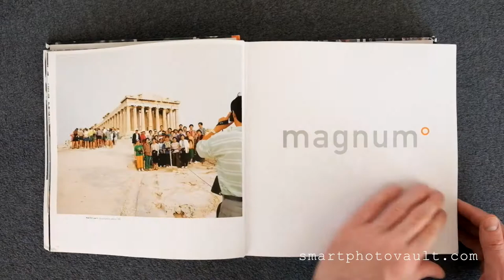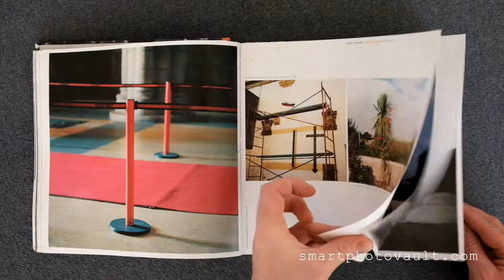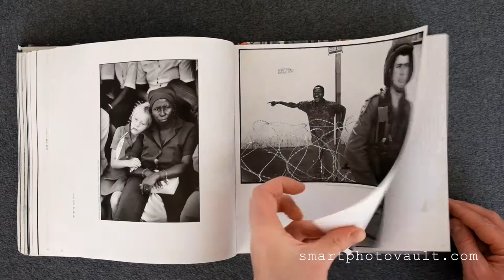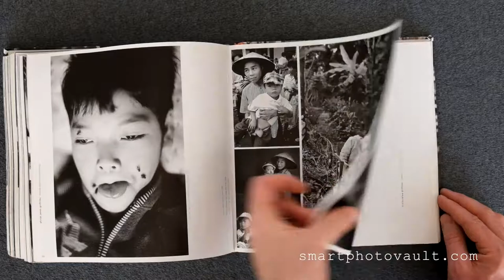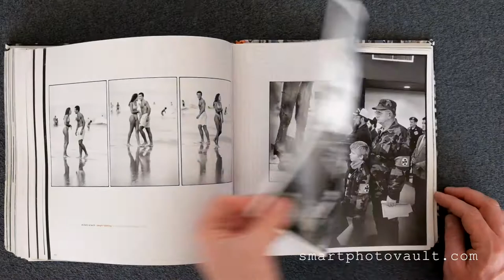MAGNUM PHOTOGRAPHY BOOK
Featuring some of the greatest photojournalists of our time. with over 600 color and black-and-white photographs by 69 Magnum photographers. Documenting world events of the past decade.

GEAR OF THE YEAR:

△ The Cable Organizer I Couldn't Live Without
△ Unique Anchor Link Camera Strap
△ Professional Screen Calibration tool
△ Rode Video Mic (the one everyone recommends)
△ The Handy Think Tank Memory Card Organizer
△ Timer Shutter Release Remote
△ 3 Legged Tripod System (very good weight)
△ Nifty Time Lapse Camera
△ The Small Drone That Everyone ‘Talks About’
△ Led Video Lights (the one’s Peter Recommends)
△ Keep Organised With This Battery Pouch
△ LaCie Rugged SSD Solid State Drive
△ The Alternative Portable Hard Drive

CAMERA RECOMMENDATIONS (Voted Best in Class ):

⌾ Small Travel Camera
⌾ Street Photography Camera
⌾ Fashion Photography Camera
⌾ Studio Camera
⌾ Macro Camera
⌾ Waterproof Action Camera (GoPro Hero)
⌾ Do EVERYTHING Camera